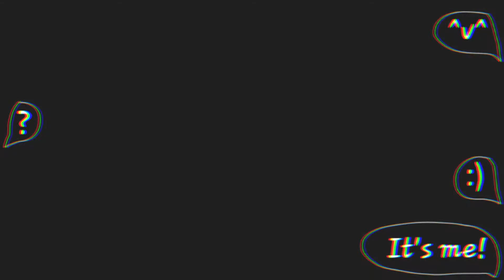Into the game meme || Ft. Afton family ||(i change them a bit-)|| Enjoy the meme ^v^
Also thank you so much for 334 subs 😭😭😭 i really appriciate it ÚnÙ and i hope we can reach 340 subs soon ÚvÙ! I love you guys so much💖💖💖🎆🎆🎆